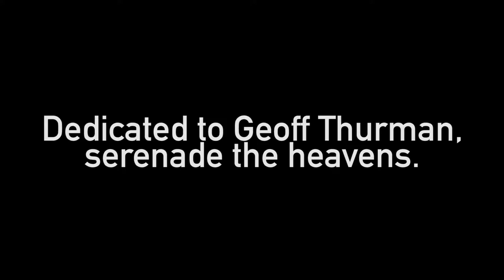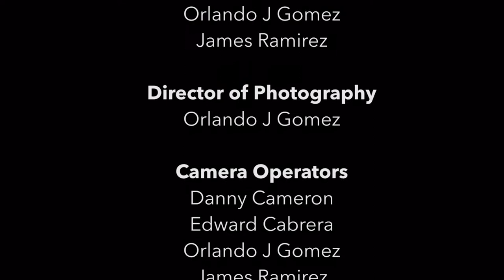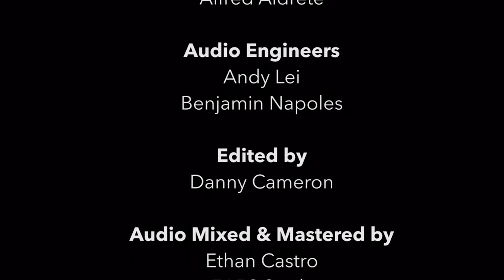Geoff Thurman - Mary | Live at Soundstage Sessions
This is the third song from Geoff's performance on Soundstage Sessions.